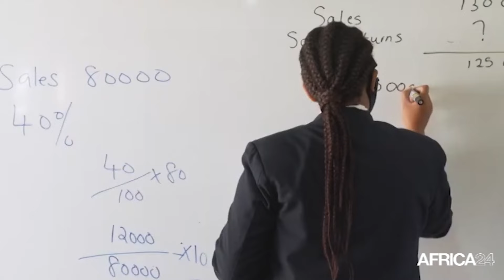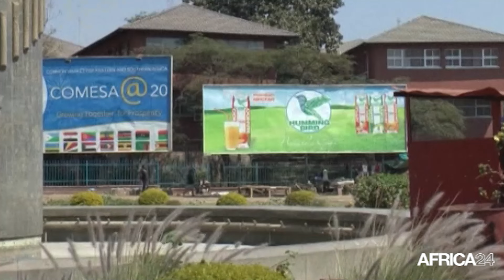Le journal de l'Afrique Australe du dimanche 21 avril 2024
Au sommaire de cette édition :
-Afrique du Sud : la mission des troupes militaires prolongée en RD Congo jusqu'à 20 décembre
-Lesotho - Amélioration de l'inclusion financière : un programme de localisation de cartes bancaires lancé
-Répartition de biens publics : les zambiens devraient bénéficier des propriétés confisquées